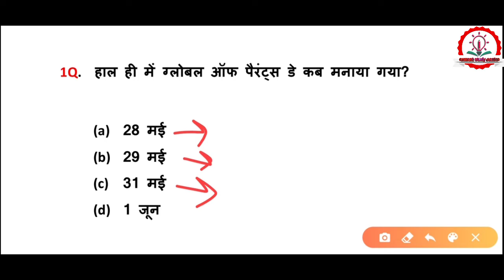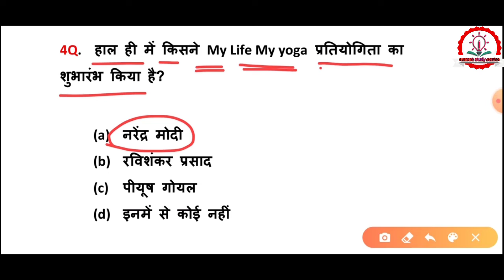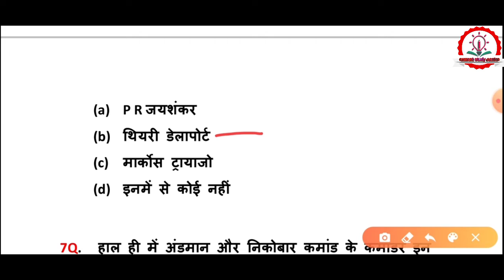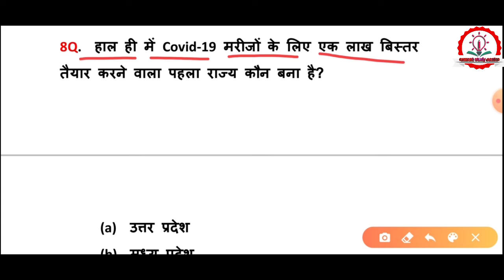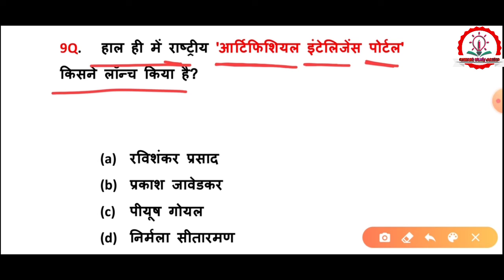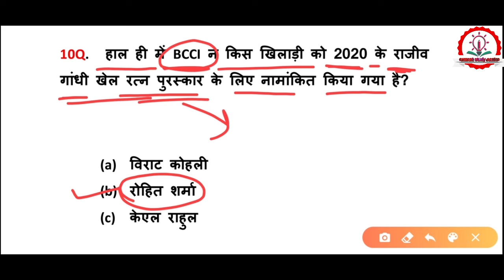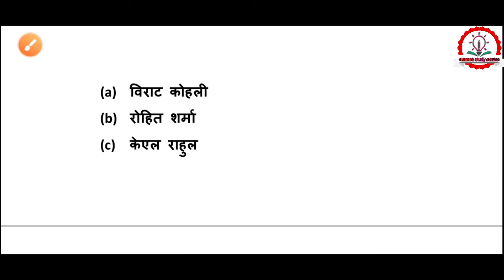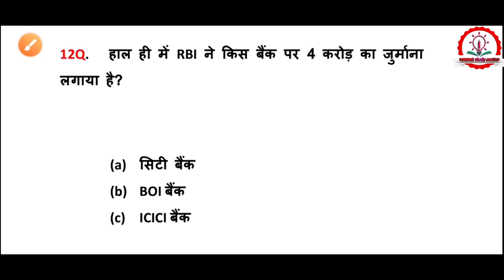2 june 2020 Current Affairs/SSC/UPP/DELHI POLICE/DRDO/NTPC/GROUP D/OTHERS /CURRENT AFFAIRS/CLASS-11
➡️ Example 👉 Railway//SSC CHSL //DELHI POLICE//Rajasthan POLICE// DRDO/UP POLICE//RRB NTPC//RRC GROUP D//SSC MTS//Air force/Navy// UPP Jail warden //OTHERS EXAMS// Daily current Affairs in Hindi// CurrentaffairsbyCurrentstudycentre//2 June 2020 current Affairs//Hindi Current affairs// CLASS- 11